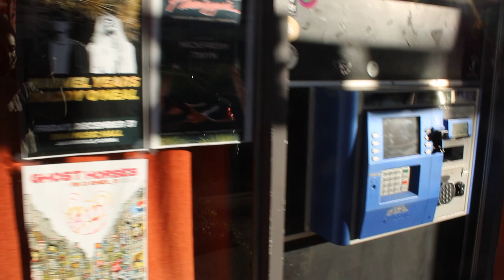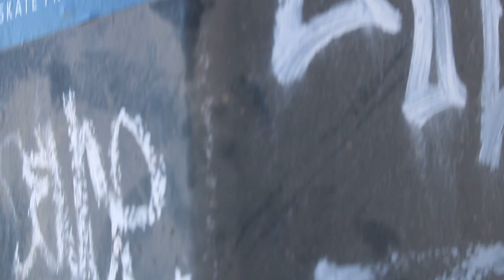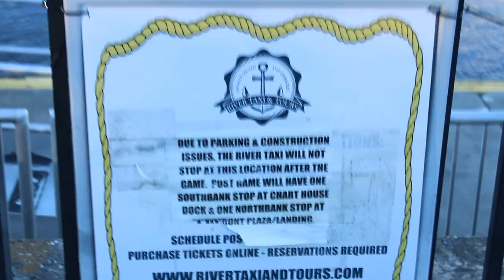Jacksonville, FL | John T. Alsop Jr. Bridge | Jan. 2022 (Part 1)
A glance around the Jacksonville's Downtown and Southbank area along the St. Johns River and on the blue John T. Alsop Jr. Bridge. It was a breezy yet somewhat warm day.

Footage time/date:  late-afternoon, Jan. 3, 2022